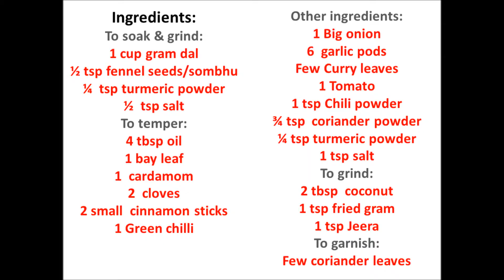Vada curry recipe | Chennai style Vada curry recipe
Vada curry, a popular side dish served in Tamilnadu for dosa, idli and poori. Vada curry is prepared by cooking coarse dal mix in spicy coconut based gravy.